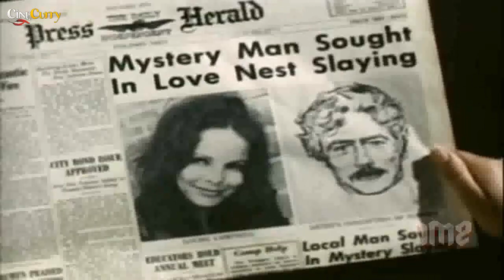A Tattered Web (1971) | English Thriller Movie | Lloyd Bridges, Frank Converse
Watch ATatteredWeb 1971, American Thriller Movie.
Starring Lloyd Bridges, Frank Converse and Sallie Shockley, Directed by Paul Wendkos.